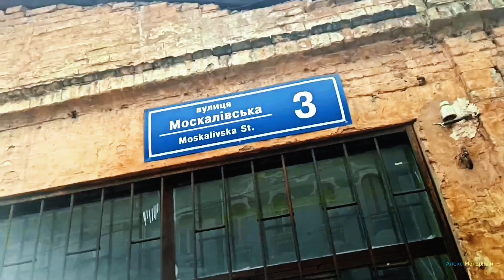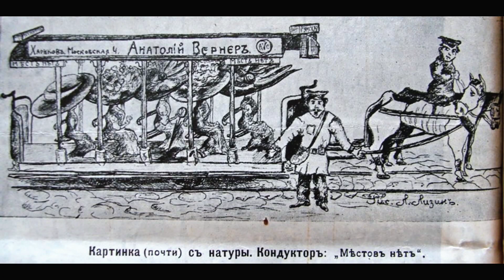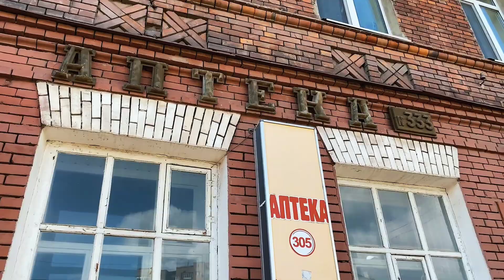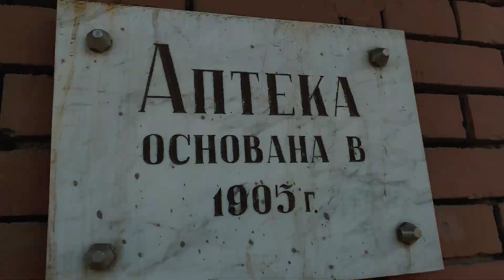Москалевка - Родина выдающихся харьковчан!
Москалевка – один из главных исторических районов Харькова, а точнее – часть Основянского и Новобаварского районов.Основана в XIX веке, активная застройка началась в 1829 году. Тогда улица называлась Москалёвской либо просто Москалёвка — по названию селения Москалёвка. После революции была переименована сначала в улицу Октября, а затем получила название улица Октябрьской революции. В ноябре 2015 года в рамках исполнения закона Украины о декоммунизации городской совет вернул улице историческое название.На Москалевке можно найти много уникальных зданий и мест, которые составляют неповторимую часть истории Харькова.

На канале "Алекс Моторный" - Путешествия и прогулки по Харькову,пригороду и области!